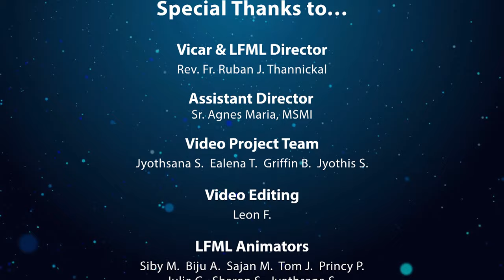Let His Light Shine - Little Flower Mission League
“Let His Light Shine” is a video project by Little Flower Mission League (LFML) members during the COVID-19 pandemic. Members share their favorite bible verses, favorite saints, interests in missionary work, and how LFML has helped them grow spiritually. We hope this will be a source of encouragement and inspiration to all.